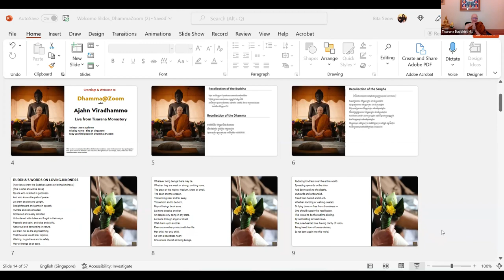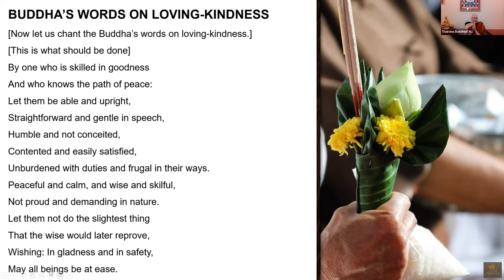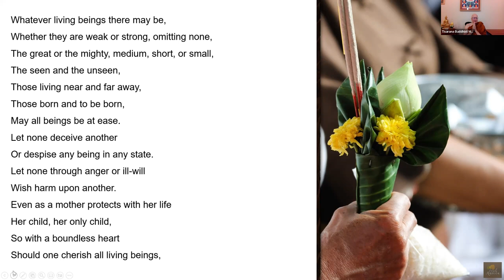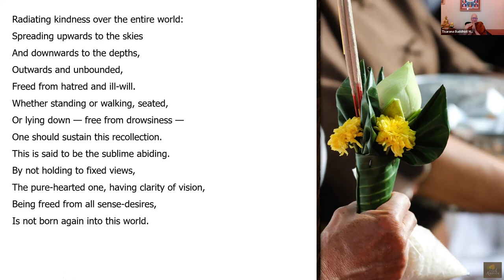Ajahn Viradhammo Dhamma Zoom 19 Aug 2022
Dhamma zoom with Bita's group for 19 Aug 22